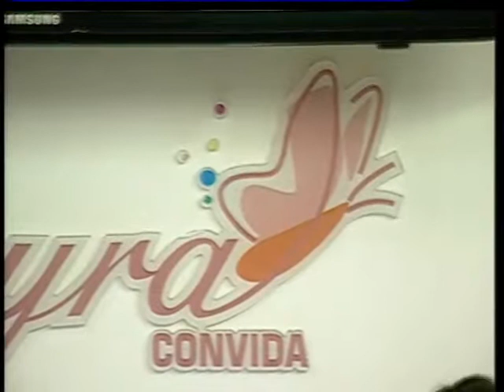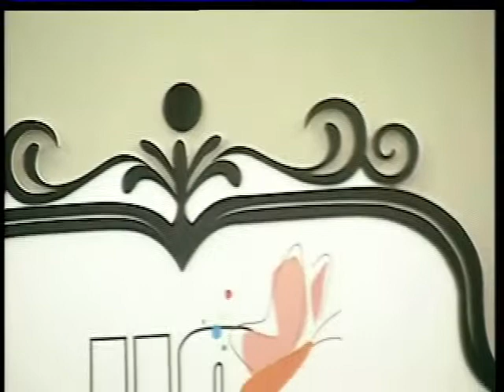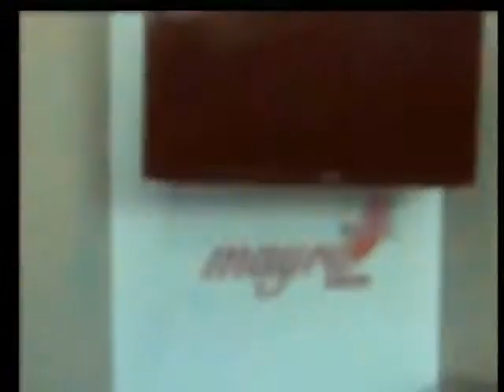Mayra Convida 19fev15 - 3